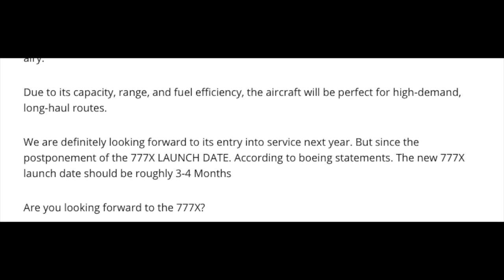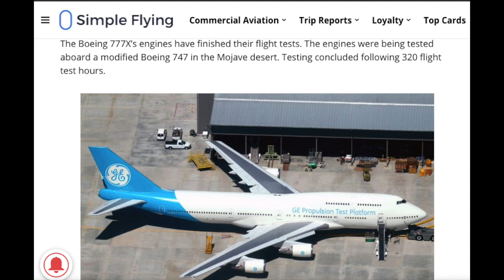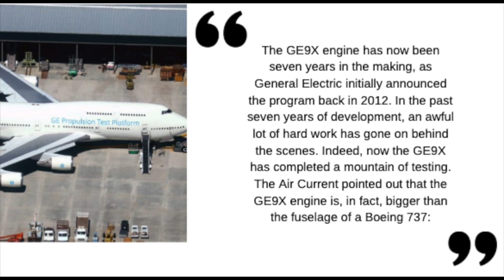Boeing ANNOUNCES New 777X Launch Date ( 2019 )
Latest News and speculation on the NEW upcoming details of the BOEING 777X suggests that this new airline will be the best airplane that boeing has ever created. They’ve also announced that they’ve made a new launch date corresponding to the earlier one that never took place. For Viewers who don’t know The 777X has the most efficient twin-engines in the world. Has larger windows, a wider cabin, new lighting and architecture. If you want to learn more about this study head
The first Boeing 777x came out of the assembly hall just around four months ago. The aircraft which will set to complete static tests that may never fly. However, this won’t mean this aircraft isn't exciting! In today's video, I’ll outline the latest news of the 777x. Various News Includes: New orders, And the launch date following the crash of the 737 MAX 8 CRASH. We’ll also cover out statements made by boeing suggesting: “Pilot comfort is a big deal to us. We have completely revamped the 777X pilot seat for additional comfort and the flight deck includes large touchscreen LCD displays, a first in commercial aviation.” we’ll review many quotes and speech directed to this video. We’ll also outline about The Boeing 777 and the Boeing 777x... What's the difference? In this statement I’ll explore exactly this. Discussing the various feature differences and the new folding wingtip which will only be found on the 777x!

BE IN THE DRAW TO WIN AN X-PLANE 11 DVD AND XBOX ONE X IF YOU WATCH THE ALL NEW FOOTAGE, FROM AVENGER ENDGAME. FEATURING “ALL THE BEST SCENES” IN 1080P HD QUALITY.